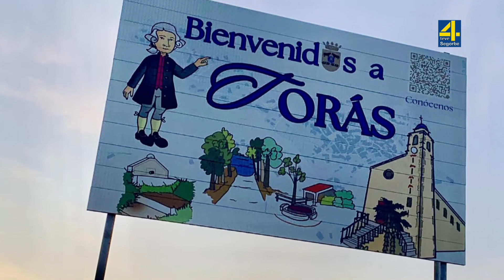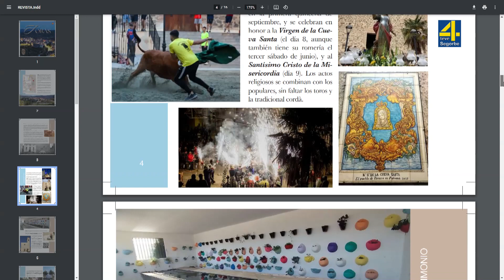TVAltoPalancia noticia Torás estrena cartel de bienvenida al municipio